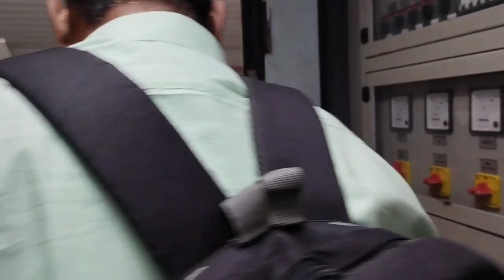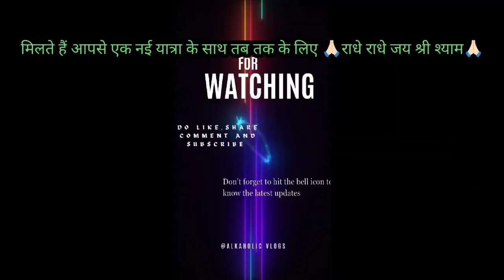|| ujjain ki puri yatra ||Delhi to ujjain||@Alkaholic vlogs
indian vloer
#ujjain mahakaleshwar jyotirlinga
ujjain mahakal ki aarti
ujjainmahakaleshwarjyotirlingki aarti
ujjain live darshan
mahakaleshwar ki live aarti
#mahakal k song
ujjain mahakal mandir
ujjain ke maharaj ne kamma ni kamma song
ujjainlive aarti darshan
mahakaleshwar jyotirlinga ka mandir kaha h
delhi to ujjain distance
ujjain to Delhi distance
ujjain Jane me kitna kharcha aata h
ujjain ka temperature
ujjain ki bhasm aarti live
mahakaleshwarjyotirling ki live aarti
bhasmaartiki timing kya hai
bhasm aarti me kya dress code hai
delhi se ujjain kon si train jati hai
ujjain mahakal live
india tour and travels
india tourist places
indian travels Indian tourism
indian vlogs
indian vloggers
#12 jyotirlinga k darshan
bade ganpati ji ke darshan
ujjain bade ganeshji mandir kaha h
bade ganesh ji
#12 jyotirlinga kese kare
onkareshwar jyotirlinga
mahakaleshwar se Onkareshwar kese jaaye
ujjan se Omkareshwar jyotirlinga kese jaye
onkareshwar jyotirlinga
onkareshwar jyotirlinga live darshan
onkareshwar jyotirlinga ki live aarti
@Alkaholic vlogs